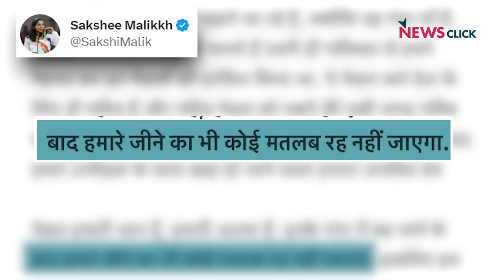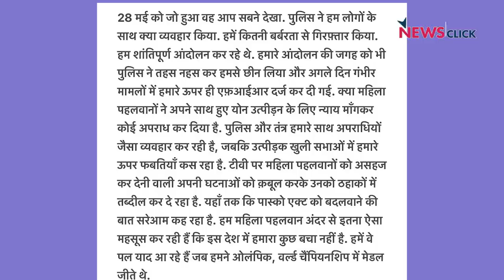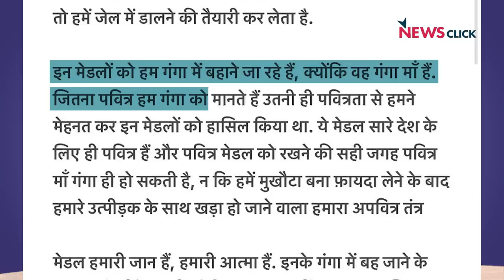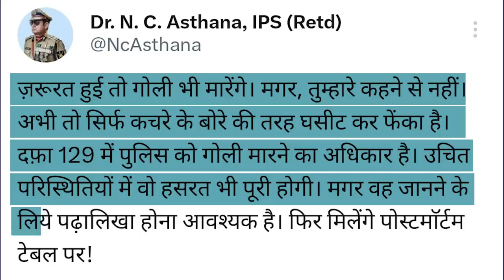महिला पहलवान मरने को मजबूर, सियासी आग में जल रहा मणिपुर—यह कैसा देश बना रहे मोदी जी | Khoj Khabar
खोज ख़बर में पत्रकार भाषा सिंह ने `हिंदू बेटियों’ के साथ हो रहे अन्याय व अत्याचार पर प्रधानमंत्री नरेंद्र मोदी से चुप्पी तोड़ने को कहा। आख़िर क्यों महिला पहलवान मेडल गंगा में बहाने व खुद को मारने के क़दम उठाने पर मजबूर हो रही हैं, क्यों डबल इंजन की सरकार वाला मणिपुर जल रहा है ?